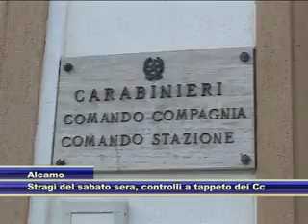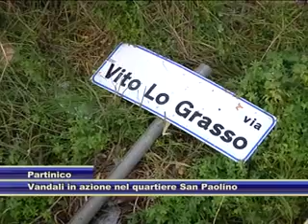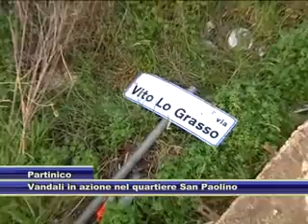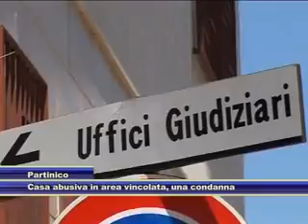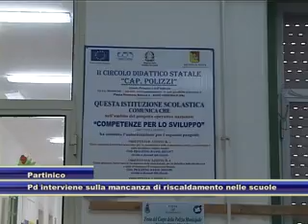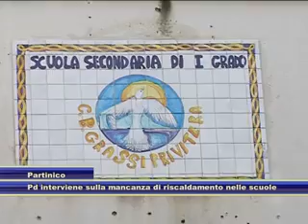TG del 12.12.2012